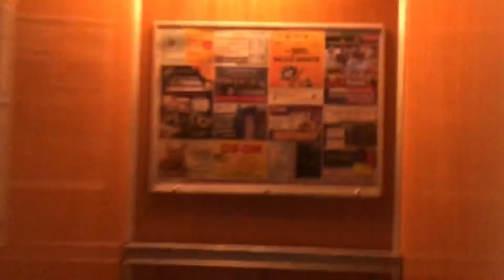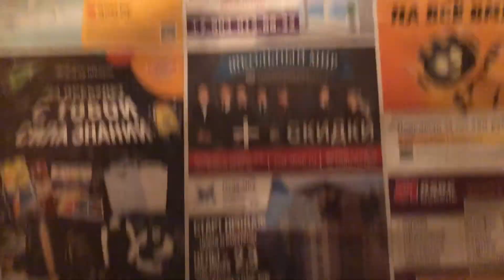Лифт МЛЗ 1990 г. @ Ул. Паши Савельевой, 48 (г. Тверь)